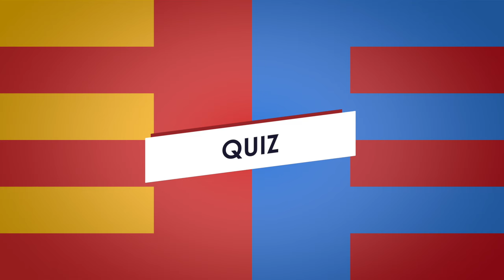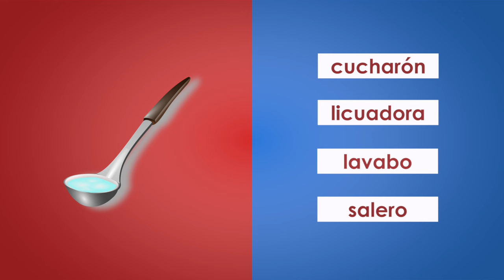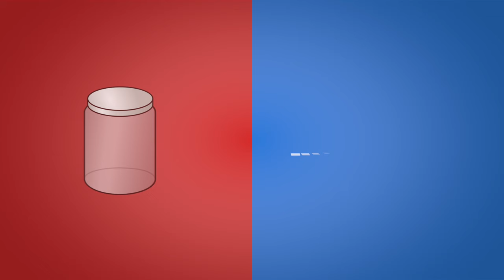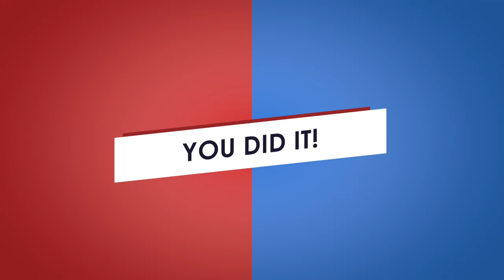Spanish Words for Kitchen Items | Learn Spanish Kitchen Vocabulary | Spanish Quizzes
Learn Spanish words for kitchen items, like microwave, refrigerator, and more!  Practice your Spanish vocabulary with Spanish quizzes from Language of Earth!

In this short Spanish lesson, you'll learn Spanish kitchen vocabulary with correct pronunciation from a native Spanish speaker.  Spanish vocabulary is all about memorization - how fast can you learn Spanish kitchen vocabulary?  Repeat as necessary until you can go to your kitchen and name all of the Spanish words for kitchen items.  Our Spanish kitchen vocabulary lesson is for Spanish beginners.

Youtube.com/LanguageofEarth

Follow Language of Earth on Twitter.
Twitter.com/LanguageofEarth